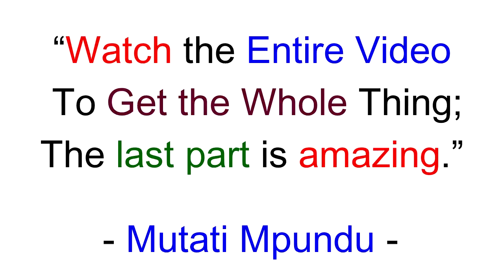Chishimba Kambwili Reacts to Gold Scandal. This is Where UPND Went Wrong “Watch This”